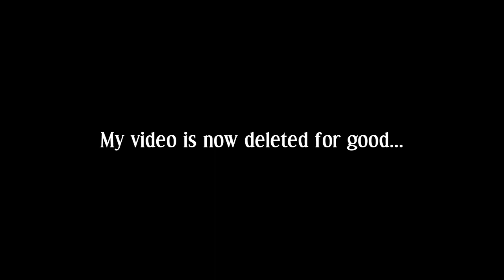TPSRAKS Episode 9: Mis Forces AMGD2K3 To Bring The Midnight Meeps Back / Grounded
Yes, this is my first Comedy World Episode ever! @nothere677 will not bring The Midnight Meeps back while Mis is forcing him to bring The Midnight Meeps because The Midnight Meeps Group is now hated, just like The Destiny Girls/The Sweet Girls. Also, Mis, Non, Ly, Anti, Dis, and Over have Comedy World Looks. Anyways, I hope you enjoyed my video!

Note: I do not copy or plagiarize someone's ideas and videos. This is just my original idea.

Character and Voice Cast:
AMGD2K3: James (I don't know if he has an actual TTS Voice.)
Mis: Paul
Non: Dave
Ly: Julie
Anti: Allison
Dis: Catherine
Over: Simon

Made from Wrapper Offline.